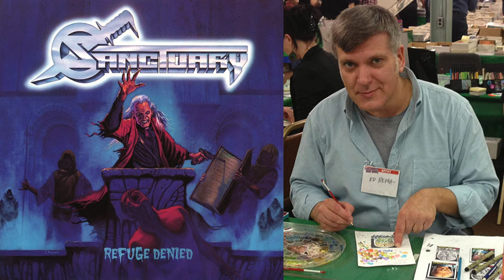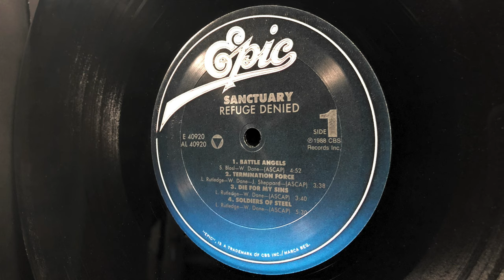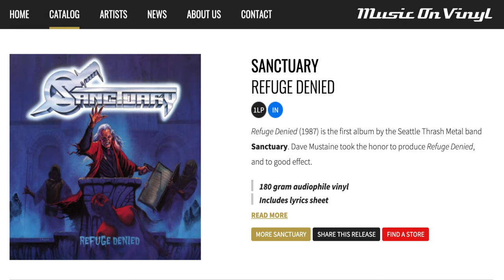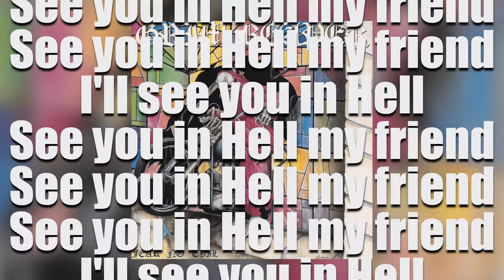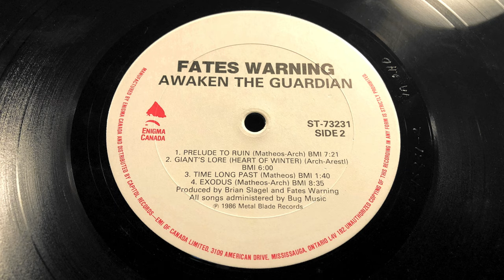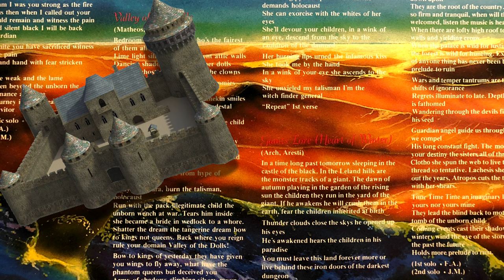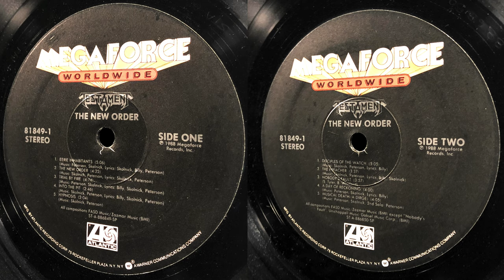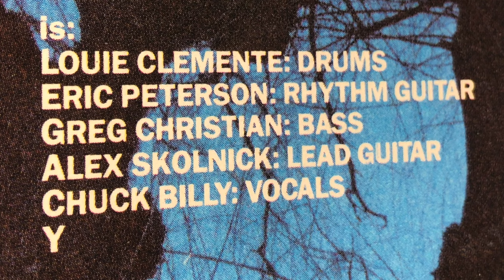Classic Metal Albums: Sanctuary, Meliah Rage, Grim Reaper, Fates Warning, Twisted Sister, Testament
VRP11: Discussion of classic metal albums from Sanctuary, Meliah Rage, Grim Reaper, Fates Warning, Twisted Sister, and Testament.